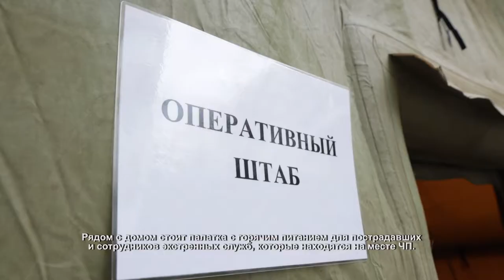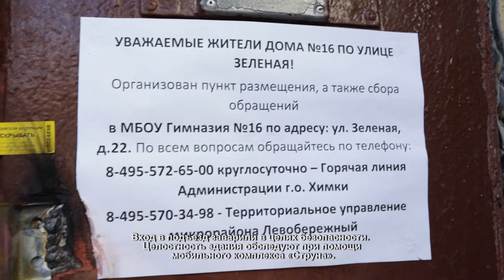Пострадавших людей от взрыва газа на ул. Зеленая расселили по гостиницам. 22.03.2021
На улице Зеленая в Химках техника продолжает расчищать обломки мебели, кирпичей, сгоревшую одежду. Жители до сих пор не могут прийти в себя. Даже люди из противоположного крыла дома почувствовали в квартире вибрации, словно от бомбежки.